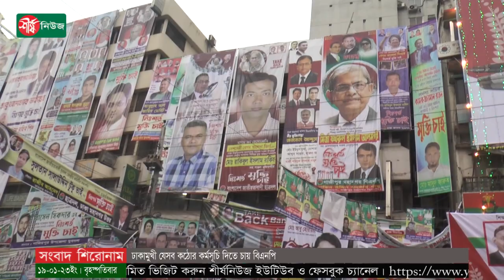ঢাকামুখী যেসব কঠোর কর্মসূচি দিতে চায় বিএনপি | BNP | Politics | Dhaka | Latest Bangladeshi News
ধন্যবাদ..